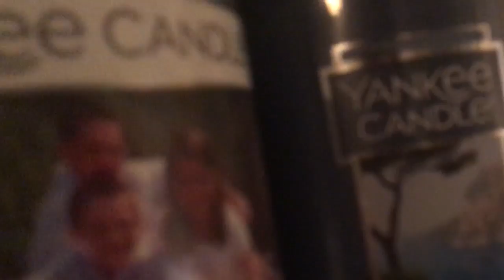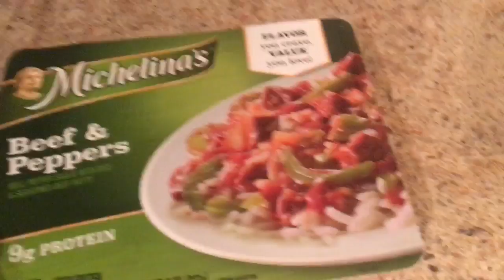Christmas decoration tour!!!!! AKA vlog